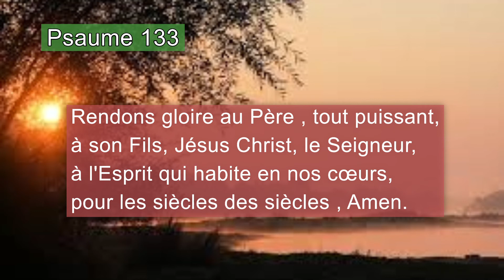Psaume 133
1 Vous tous, bénissez le Seigneur,
vous qui servez le Seigneur,
qui veillez dans la maison du Seigneur
au long des nuits.

2 Levez les mains vers le sanctuaire,
et bénissez le Seigneur.
3 Que le Seigneur te bénisse de Sion,
lui qui a fait le ciel et la terre !

Rendons gloire au Père, tout puissant,
à son Fils, Jésus Christ, le Seigneur,
à l'Esprit qui habite en nos cœurs,
pour les siècles des siècles, Amen.